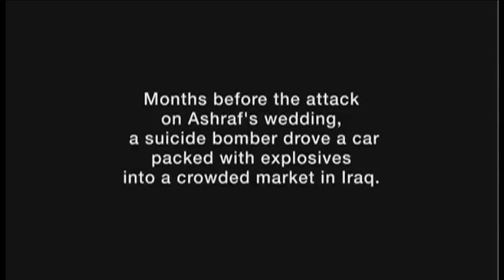Killing In The Name Web Clip- Recruiter and Father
Bonus material for the Oscar-nominated documentary film KILLING IN THE NAME.